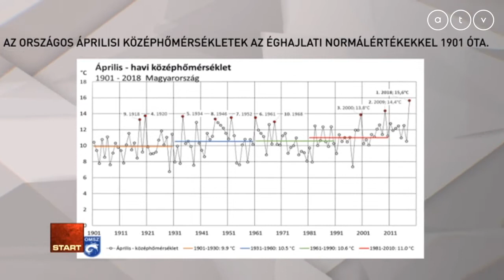Példátlan szélsőségek az időjárásban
Az ATV Start vendége Pintér Ferenc igazgató, Meteo Klinika, meteogyógyász.